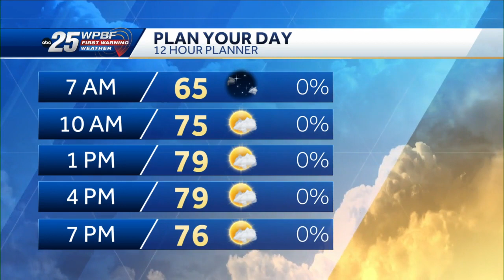WPBF 25 News to Go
WPBF 25 News morning anchor Erin Guy and meteorologist Sandra Shaw have your headlines.